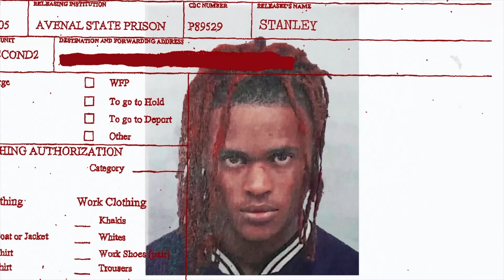Bernard Jabs - GOKU Geeked (Official Audio)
Stream "STANLEY" on all platforms

​ @Bernard Jabs